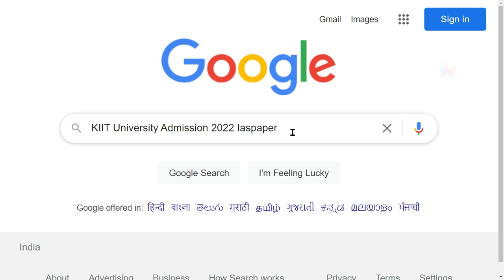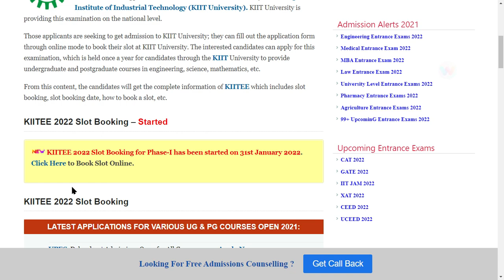KIIT University Admission 2022 Slot Booking (Started) - How to Book KIIT University Slot Booking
KIIT University Admission 2022 Slot Booking for Phase-I has been started on 30th January 2022. The Application Form has been released on 10th December 2021.